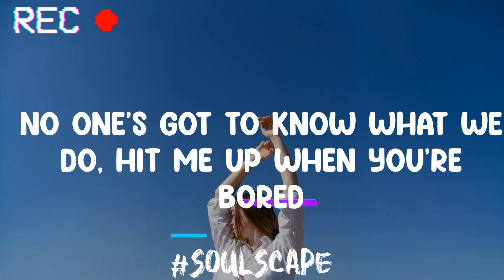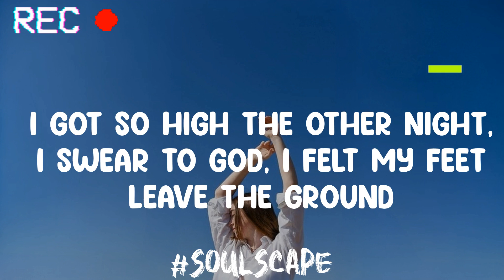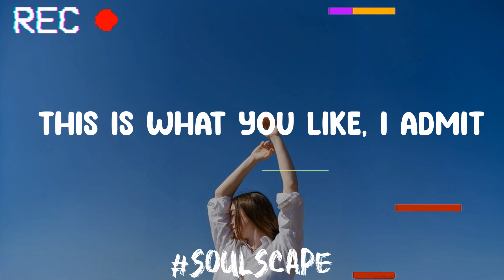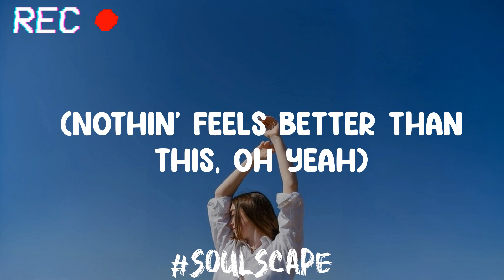Better - Khalid (Lyrics)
Lyrics:
(Better)
(Nothing, baby)
I'm on the other side, it's alright, just hold me in the dark
No one's got to know what we do, hit me up when you're bored
(No one's got to know) Nah (what we do, hit me up when you're bored)
'Cause I live down the street, so we meet when you need it, it's yours
(Keep my hand around your neck) 'Cause I am (we connect, are you feeling it now?)
I got so high the other night, I swear to God, I felt my feet leave the ground
(I got so high the other night, I swear to God) Ooh yeah (felt my feet leave the ground)
Your back against the wall, this is all we've been talkin' about